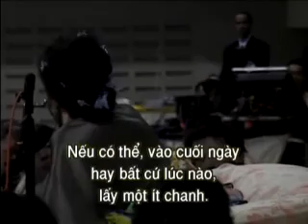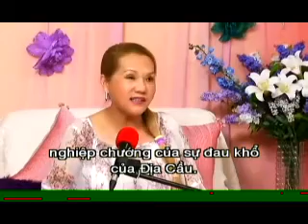sư phụ trả lời đồng tu -trích đoạn-master Answer fellow - chinghai-3